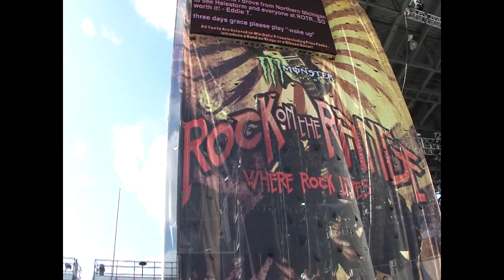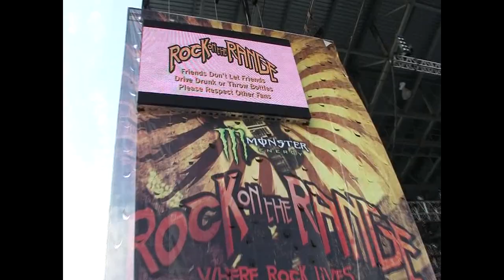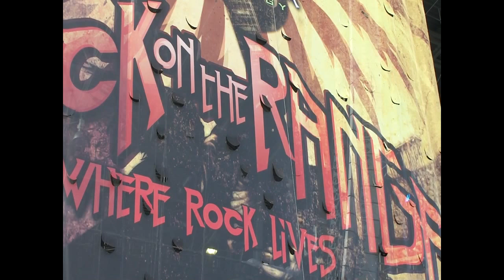Rock on the Range fans await Rise Against show opening Columbus OH 2010-05-22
ROTR fans amuse themselves while awaiting the arrival of Chicagos Rise Against on Day 1 at the 2010 Rock on the Range in Columbus, Ohio. (A newly-bought Sony-Cyber-Shot 10.2-Megapixel Digital Camera-HX5V was used to capture all of the videos taken on Day 1 of ROTR 2010.  The sound quality turned out to be disastrous and the camera was returned to Best Buy for a full refund.  Sound quality returns to the usual good quality on videos captured on Day 2 of ROTR using an older Sony camera. The lesson learned: avoid the Sony HX5V digital camera if planning to shoot music videos.)